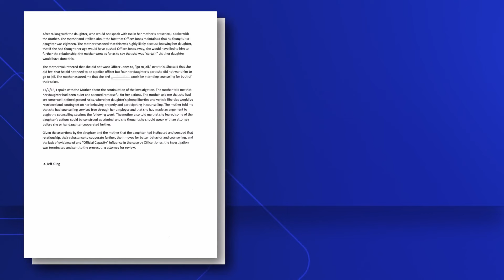Gov. Sanders stands by appointment of Jones despite revelations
Newly appointed Arkansas Parole Board Chairman Jamol Jones acknowledged he made a mistake in 2018 when he engaged in a sexual relationship with a minor.